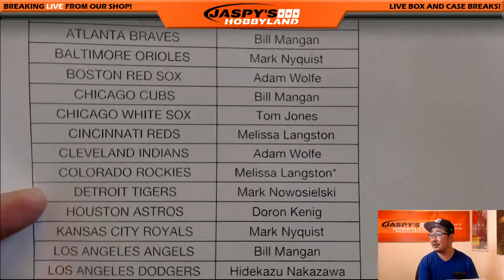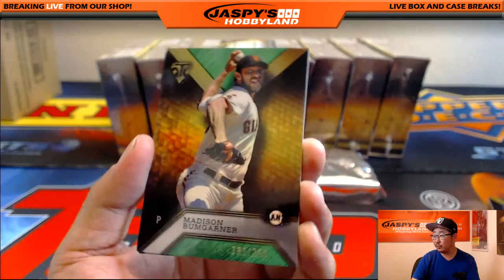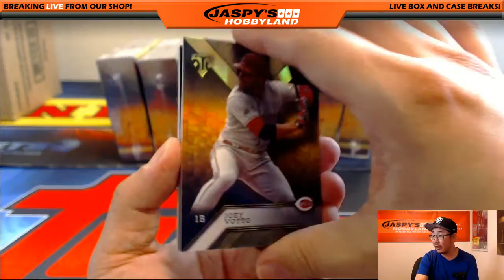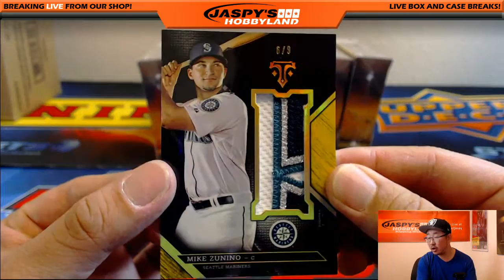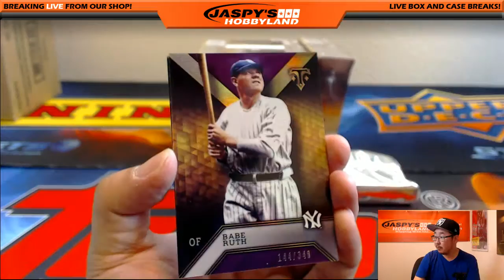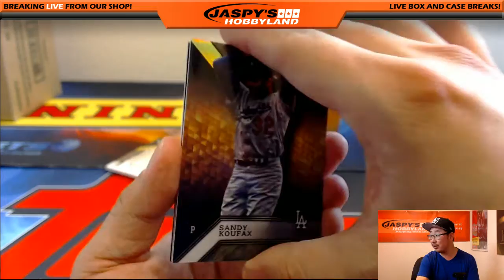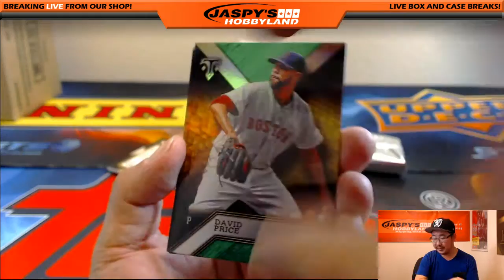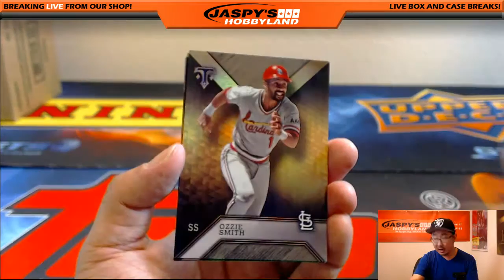10/04/16 [9Box (inner) PICK YOUR TEAM] #7 - 2016 Topps Triple Threads MLB Baseball